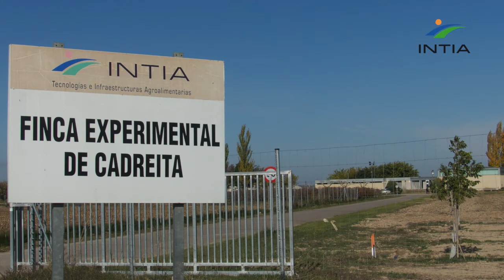Jornada hortícolas otoño-invierno Cadreita